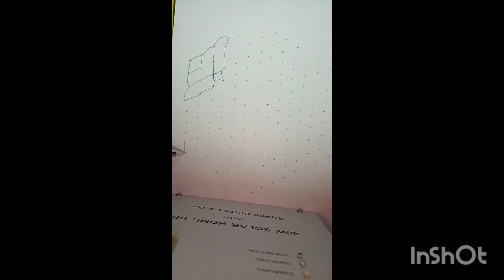15*8 Dots colour rangoli colour kolam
easy bigrangoli beautiful rangoli #15*8 Dots Rangoli designs #15*8 Dots colour rangoli #15*8 Dots colour kolam #15*8dots colour rangoli
beautiful big rangoli
beautiful big kolam
beatiful big rangoli
big kolam
big rangoli
Big rangoli for festival
Big kolam for festival